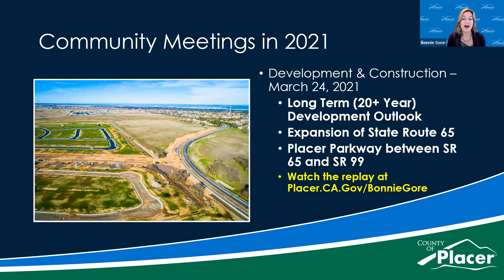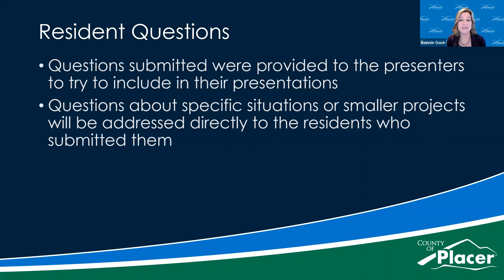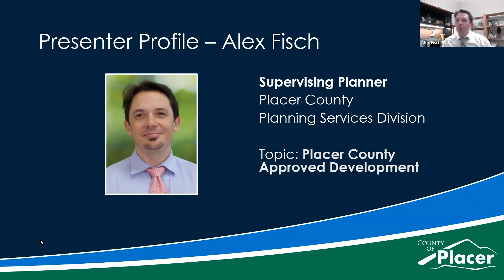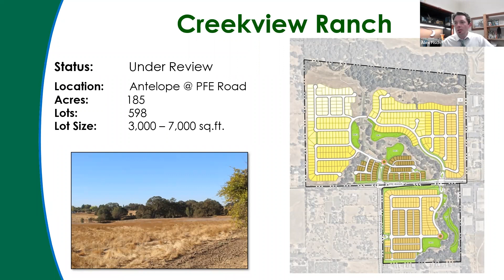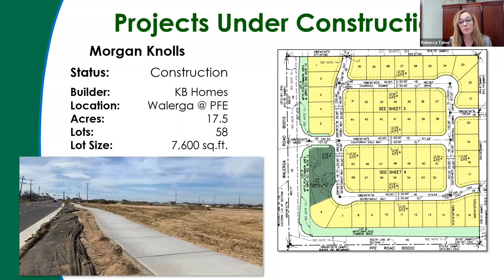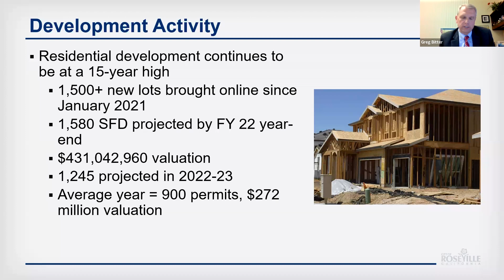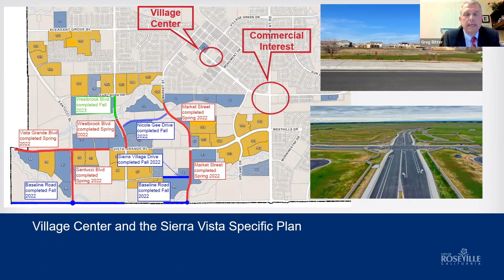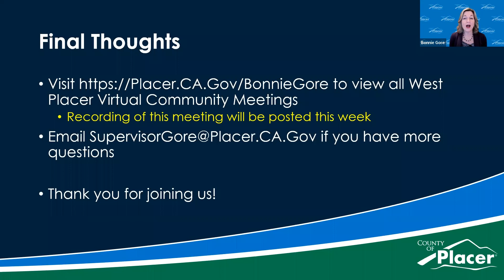3/8/2022 West Placer Community Meeting: Development & Construction in 2022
Placer Valley is one of the fastest growing communities in California.

Plans for new housing and commercial sites are moving forward and we want to make sure our residents know what to expect as we move into construction season and what new projects and businesses are coming our way.

Hosted by Supervisor Bonnie Gore (District 1) and Supervisor Robert Weygandt (District 2)